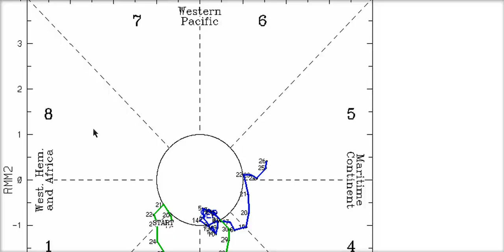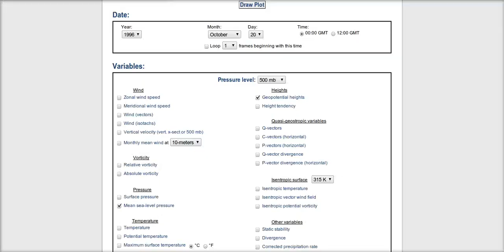Tropical Tidbit for Wednesday, September 28th, 2011